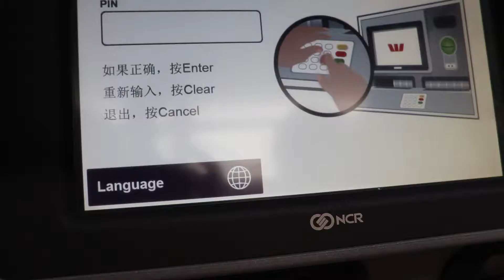Westpac ATMs offering Chinese language option (Chinese subtitles)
People using Westpac automatic teller machines will now be able to choose a Simplified Chinese language option.

The feature is being introduced to coincide with the start of Chinese Language Week.

It will be available permanently on over 90% of the bank’s network of more than 600 ATMs.